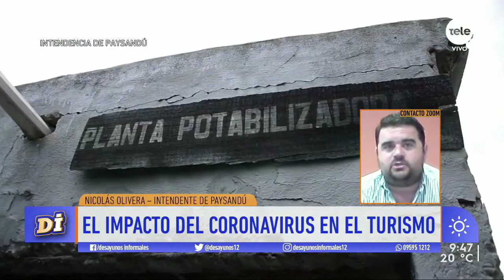Nicolás Olivera:"Cuando hay buen servicio e higiene, se dan garantías para que la gente pueda venir"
El intendente de Paysandú adopto algunas medidas de prevención en los últimos días de diciembre con el fin de contener el aumento de casos positivos, esto sin embargo se disparó con las fiestas tradicionales y por estas horas han aumentado los brotes intrafamiliares.